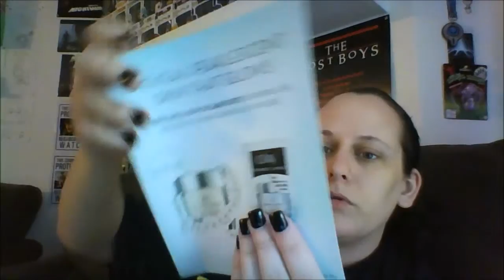Walmart Beauty Box Winter 2015